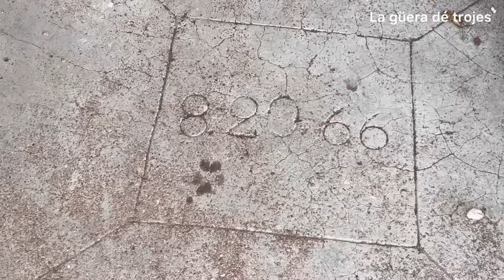Un paseo por Cuatillos Valparaíso